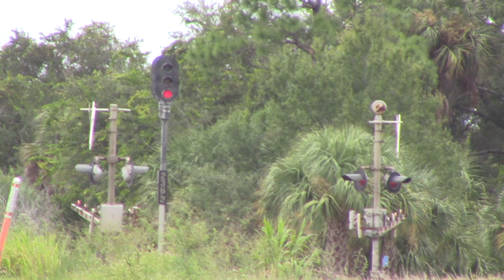FEC101 Sep 3, 2018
815,301,822 with 51 IM for 8822 feet at 384 axles.